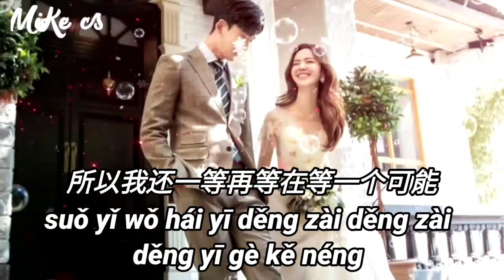任夏 - 我很想和你结婚 - ren xia - wo hen xiang he ni jie hun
qí shí wǒ hěn xiǎng hé nǐ jié hūn hěn xiǎng yǒu gè shēn fèn
hěn xiǎng yǒu gè jiǔ kuài de zhèng
shì shàng yǒu qiān wàn de pí náng dú ài nǐ de líng hún
wǒ jiān xìn nǐ shì duì de rén

lù guò zhè jiā hūn shā diàn
duō xiǎng nǐ néng zài shēn biān
wéi wǒ xuǎn shàng yī jiàn zhàn zài nǐ de yòu biān
kàn zhe xìng fú de xiào liǎn

shí jiān yī huǎng yòu yī nián
ài zǎo yǐ guò liǎo qī xiàn
dāng chū hōng hōng liè liè zhěn biān nà xiē shì yán
shì fǒu hài le rén duì xiàn

qí shí wǒ hěn xiǎng hé nǐ jié hūn hěn xiǎng yǒu gè yú shēng
yǒu gè xiǎo hái kě ài tiān zhēn
suǒ yǐ wǒ hái yī děng zài děng zài děng yī gè kě néng
méi yǒu nǐ de shì jiè lǐ bù suàn wán zhěng

ài zǎo yǐ guò le qī xiàn
shì fǒu huàn le rén duì xiàn

méi yǒu nǐ de shì jiè lǐ

其实我很想和你结婚 很想有个身份
很想有个九块的证
世上有千万的皮囊 独爱你的灵魂
我坚信你是对的人

路过这家婚纱店
多想你能在身边
为我选上一件 站在你的右边
看着幸福的笑脸

时间一晃又一年
爱早已过了期限
当初轰轰烈烈 枕边那些誓言
是否换了人兑现

其实我很想和你结婚 很想有个余生
有个小孩可爱天真
所以我还一等再等 在等一个可能
没有你的世界里 不算完整

时间一晃又一年
爱早已过了期限
是否换了人兑现

没有你的世界里